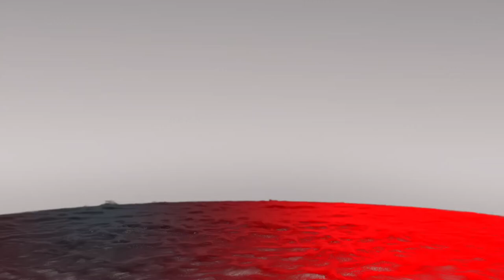CGU Guide to Survival Chapter 1 (Ep 1) -Bearings- Next Day Gameplay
We start a new series today, and a new game, Beebout does his best to survive in the Russian wastes in Next Day.